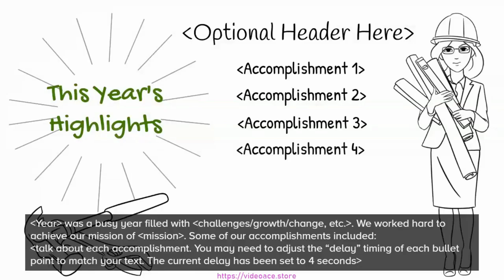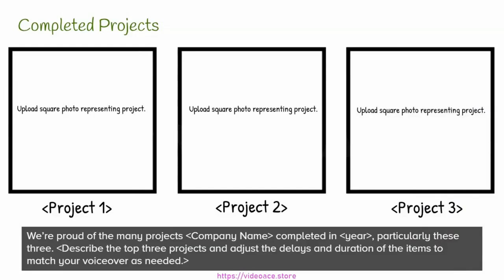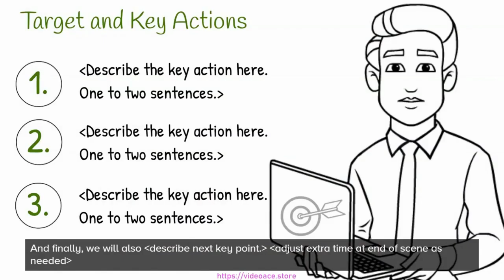B&W Whiteboard - Annual Report